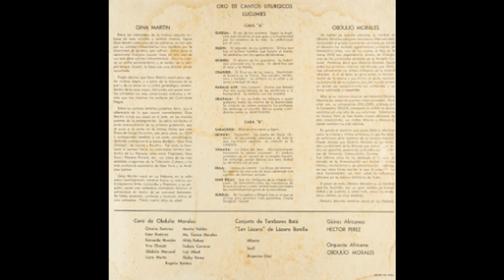Gina Martin Con Obdulio Morales - Changó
Álbum: Oro De Los Cantos Litúrgicos Lucumies
Artistas: Gina Martin Con Obdulio Morales
Año: 1960